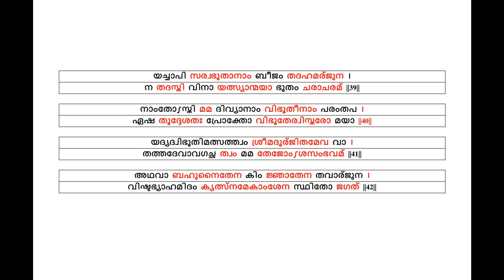Gita - Chapter 10 - Malayalam